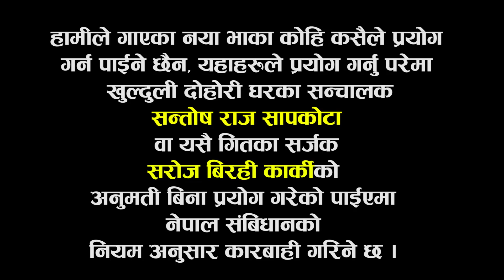आशा सबैको हाइ हाइ भए पछी राजु जलन /Ishor Bagale New Live Dohori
presents;
आशा सबैको हाइ हाइ भए पछी राजु जलन / Ishor Bagale  Live Dohori

🎙गायक/Singer
Raju Pariyar
Ishor bagale

🎙गायिका/Singer
Asha BC

सुर्य परियार / Surya Pariyar
अमिस उपरकोटी / Amish Uparkoti
आराध्या अग्रि / Aaradhya Aagri
लेलीया बि क / Leliya Bk
रमिला बि क / Ramila Bk
तारा थापा / Tara Thapa
सबिना बुढा / Sabina Budha
सुस्मिा बि सी / Susma Bc

वाद्यवादन / Musician
🎹किबोड / Keyboard

♪मादल / Madal
ओम बिक्रम हमाल / Om Bikram Hamal

♪बासुरी / Basuri
बिष्णु रानाभाट /Bishnu Ranabhat

♪सारङ्गी / Sarangi
राजेश गन्धर्ब / Rajesh Gandharba

ढोलक / Dholok
शिब अनुराग / Shiva Aanurag

अक्टोप्याड / AuctoPad
सुमन नेपाल / Suman Nepal

अर्जुन बिरही/Arjun Birahai

संकर सुनार / Shankar Sunar
भरत खड्का / Bharat Khadka

🎬️सम्पादन / Editor
ईश्वर भन्तना /Ishwor Bhantana
समिर रामदाम / samir ramdam
Kopila Magar

सन्तोष राज सापकोटा / Santosh Raj Sapkota

स्टुडियो / Studio
खुल्दुली दोहोरी घर / Khulduli Dohori Ghar

धन्यवाद ।